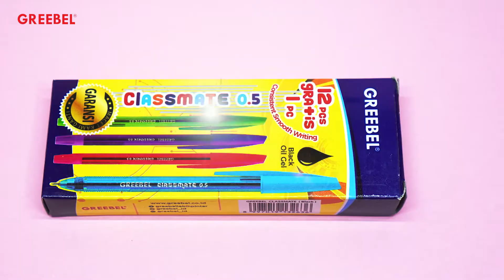PULPEN GREEBEL (PULPEN TECHNOLINE, PULPEN POPLINE, PULPEN CLASSMATE, PULPEN RITER)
Hai Sobat GREEBEL! Yuk kembali berkreasi bersama GREEBEL dengan menggunakan Produk Lokal Indonesia. Kali ini adalah Produk Pulpen Greebel, yaitu Pulpen Technoline, Classmate, Popline, dan Riter. Kalian sudah suka yang mana?
Penasaran ga nih alat dan bahan yang digunakan? Yuk, ditonton dan dicoba nih ide kreatif dari GREEBEL ini ya! Semoga berhasil
Bingung beli produk-produk kece dari GREEBEL ? Yuk kunjungi toko buku dan toko ATK terdekatmu karna GREEBEL sudah tersebar lebih dari seribu toko di Indonesia ! Sobat juga bisa kunjungi toko buku Gramedia.

Atau mau belanja Online di Official Store GREEBEL ? Kamu bisa klik Link dibawah ini :

Kunjungi juga social media kita lainya agar ga ketinggalan informasi menarik, pengumuman event, games sampai bagi-bagi hadiah